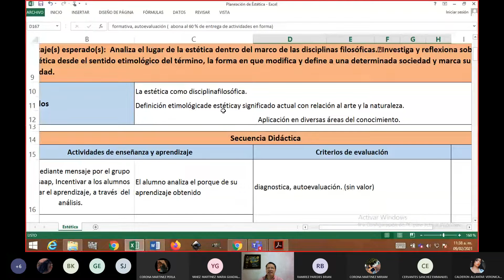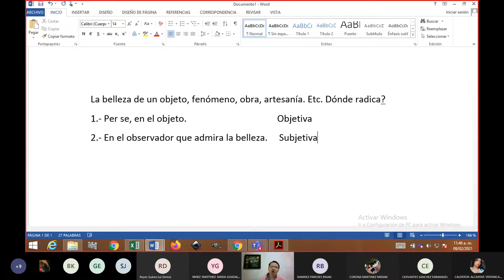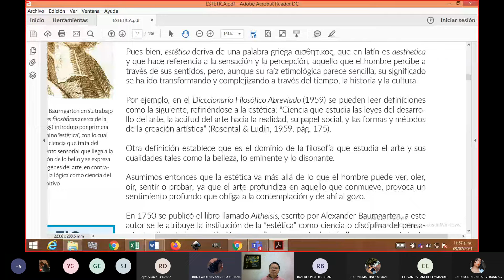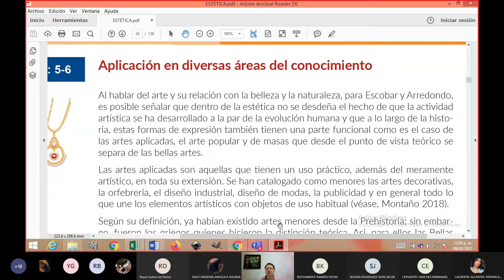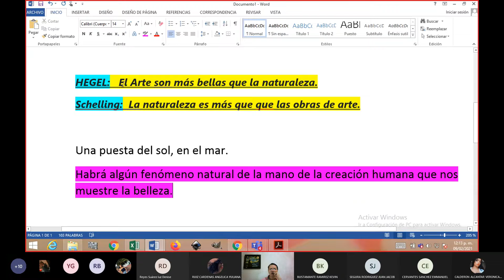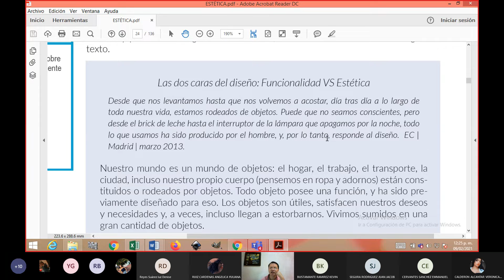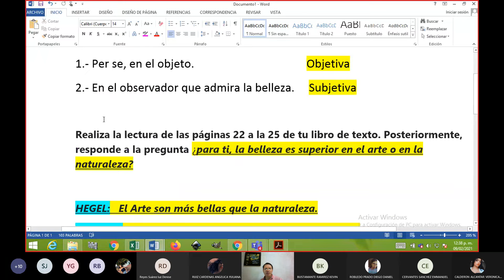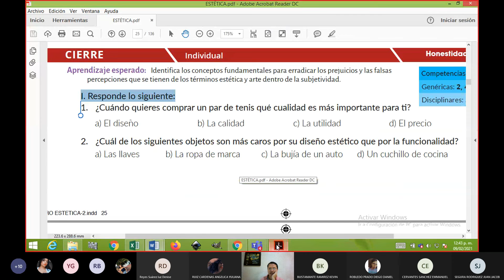CLase VIrtual de Estética 2o semestre día martes 20210209 173844 Meeting Recording 2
En esta clase reflexionaremos en la cuestión de dónde radica la belleza: En el objeto u obra en sí misma o en el sujeto que la admira.